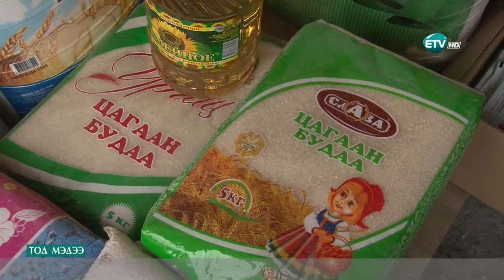НХМГ: Хуурамч цагаан будаа илрээгүй